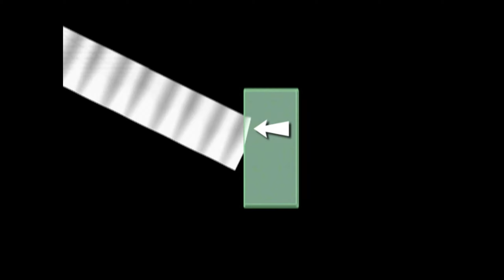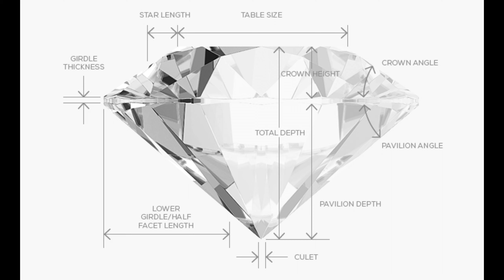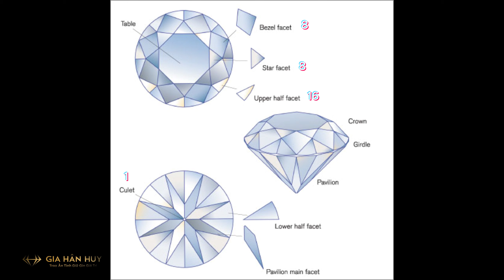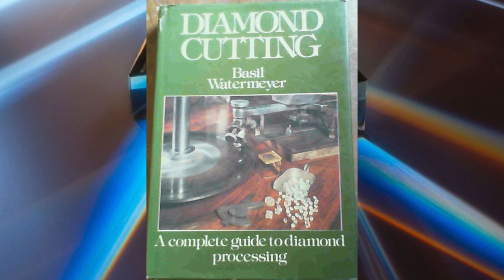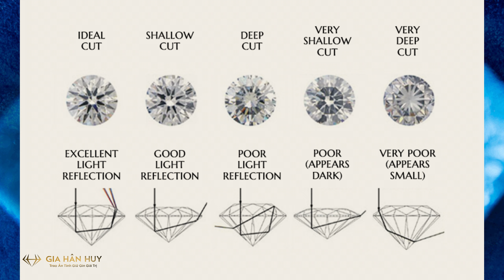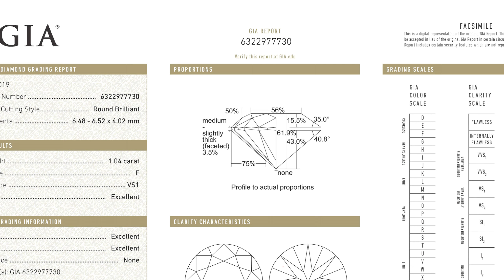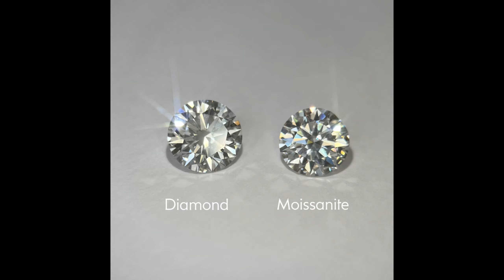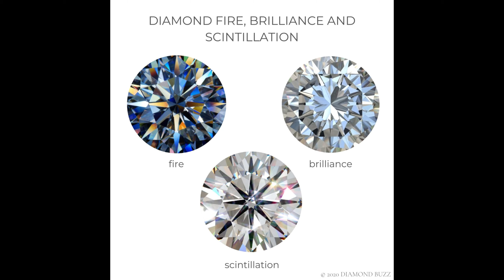3 Yếu Tố Cực Kỳ Quan Trọng Vẻ Đẹp Kim Cương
Đá quý là những khoáng vật tự nhiên hoặc chất hữu cơ hiếm, hình thành qua hàng triệu năm dưới lòng đất. Chúng được mài giũa, đánh bóng để tạo ra vẻ đẹp hoàn mỹ, được sử dụng rộng rãi trong trang sức và phong thủy. Những viên đá quý không chỉ sở hữu màu sắc và độ trong suốt tuyệt đẹp mà còn ẩn chứa ý nghĩa tâm linh và giá trị văn hóa đặc biệt.

Các loại đá quý nổi bật có thể kể đến như kim cương – biểu tượng của sự bền vững và sang trọng, ruby – với màu đỏ rực lửa tượng trưng cho tình yêu và may mắn, sapphire – sắc xanh quyến rũ biểu trưng cho trí tuệ và lòng trung thành, và ngọc lục bảo – mang ý nghĩa về sức khỏe và sự thịnh vượng. Ngoài ra, có nhiều loại đá bán quý như thạch anh tím, tourmaline, ngọc trai, v.v., mỗi loại đều mang một nét độc đáo và ý nghĩa riêng.

Trong phong thủy, đá quý được cho là có khả năng thu hút năng lượng tích cực, hỗ trợ tinh thần và mang đến may mắn cho người sở hữu. Với giá trị và vẻ đẹp vượt thời gian, đá quý không chỉ là biểu tượng của sự giàu có và uy quyền mà còn là món quà quý giá từ thiên nhiên, giúp con người kết nối với vũ trụ và cảm nhận sự hài hòa trong cuộc sống.

Gemstones are rare natural minerals or organic substances formed over millions of years beneath the Earth’s surface. They are cut and polished to reveal their perfect beauty, widely used in jewelry and feng shui. Gemstones are not only known for their stunning colors and transparency but also carry profound spiritual meanings and cultural value.

Prominent gemstones include diamonds – symbols of durability and elegance; rubies – with fiery red hues symbolizing love and luck; sapphires – whose enchanting blue shades represent wisdom and loyalty; and emeralds – signifying health and prosperity. Additionally, there are many semi-precious stones like amethyst, tourmaline, and pearls, each with its unique beauty and significance.

In feng shui, gemstones are believed to attract positive energy, support mental well-being, and bring luck to their owners. With timeless value and beauty, gemstones are not only symbols of wealth and power but also precious gifts from nature that help people connect with the universe and experience harmony in life.
® Bản quyền thuộc về Công ty TNHH MTV Gia Hân Huy
Điện thoại: 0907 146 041